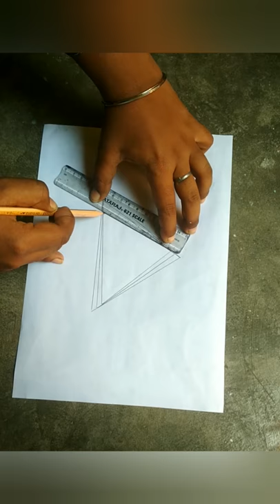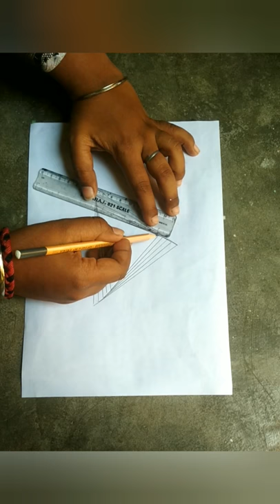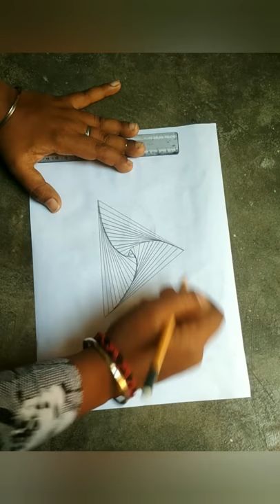How To Make Spiral Drawing With Pencil |Spiral Drawing For beginners |Daily Challenge Dose (#1)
Hello viewers Dream Drench Challenge is here with a new video

About video :
This video is tutorial of making line illusion drawing in which at the end you will be able to get a beautiful curve design without making curve actually..

Yes it's not a joke,
Try it,
You will get it only using scale and  by drawing lines,

Sounds interesting right??

Then accept the challenge diy

Check out the play list.

About channel :This channel is made with the main aim of giving ideas and tutorials of art and crafts to its viewers.

And don't forget to share as much as you can,